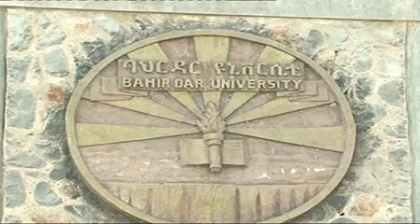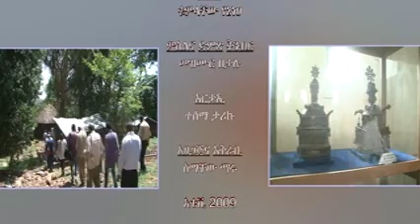BDU Meskote Tibeb TV Program Ginbot 25, 2009 E.c